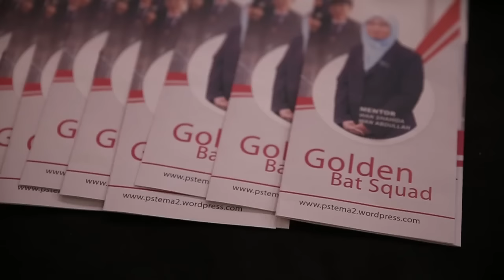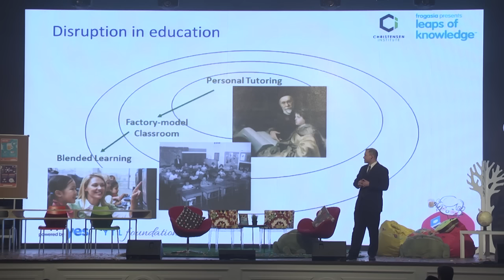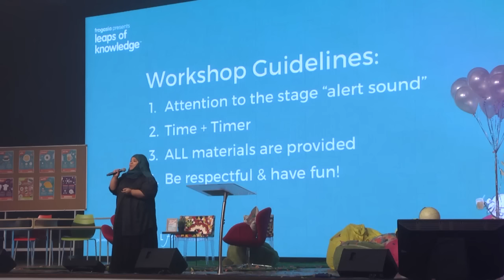Leaps of Knowledge 2016: Creating Connections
This time, it's all about Creating Connections to raise 21st century learners! If you've missed out on the event or if you'd like to relive the moment, this video is for you!